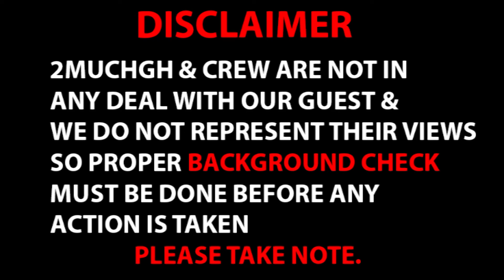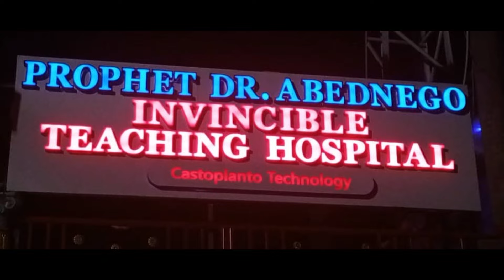John Mahama Is Not Coming, All These Prophecies Are Lies - Dr Abednego Reveals...